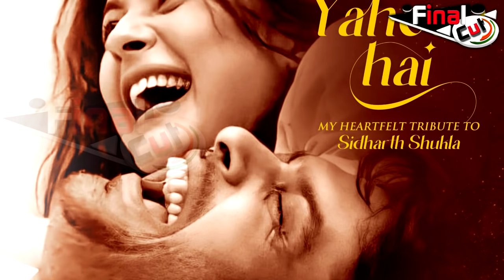Biggboss 15 के घर में बजेगा Sidnaaz का गाना...| Sidnaaz Song | Tu Yaheen Hai| Final Cut News